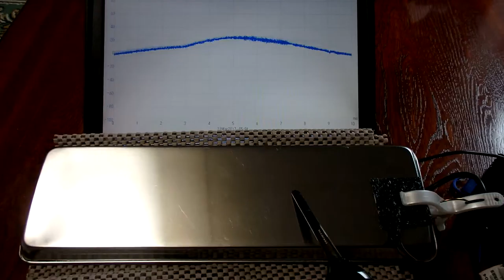オリジナル超音波実験 （超音波システム研究所 ultrasonic-labo）